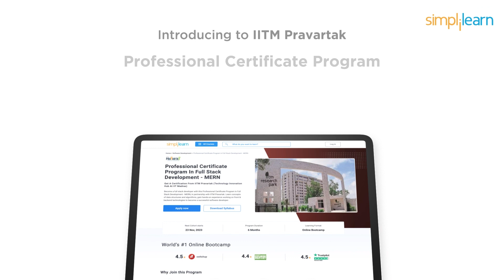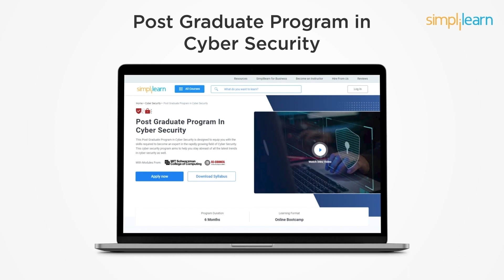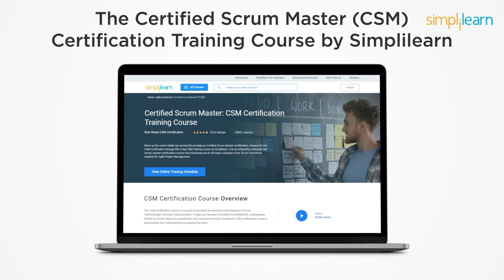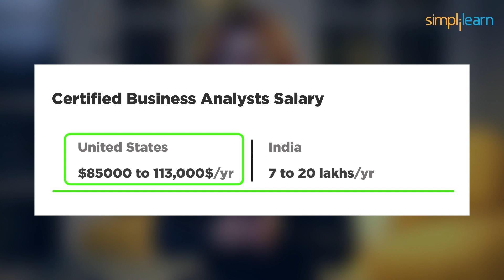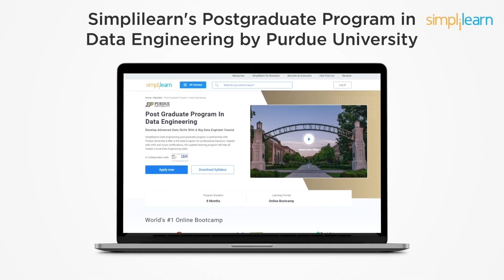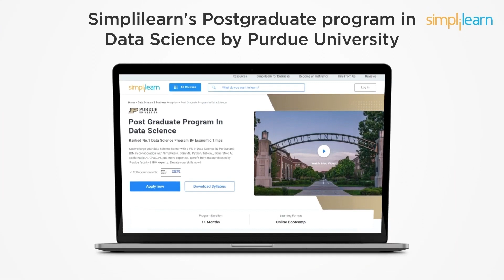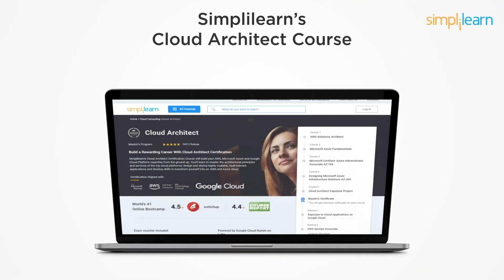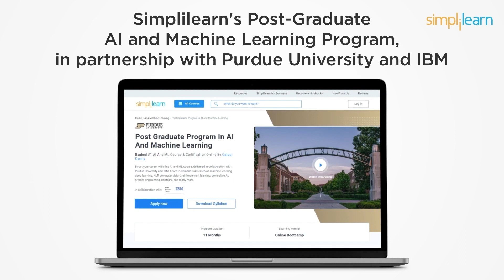Top 10 Certifications For 2026 | Highest Paying Certifications | Best IT Certifications |Simplilearn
This video on Top 10 Certifications For 2026 will acquaint you with information about the top 10 certifications that can assist you to excel in your career. In this tutorial, you will go through a few highest-paying certifications. So, let's dive into the discussion!

00:00 Top 10 Certifications For 2026
00:36 10. Web Development
01:32 9. Cybersecurity
02:25 8. Agile Scrum
03:05 7. Business Analyst
03:59 6. PMP
04:44 5. Big Data
05:39 4. Digital Marketing
06:19 3. Data Science
07:14 2. Cloud Computing
08:04 1. AI & Machine Learning

🔵 10 - Web Development Certification
The employment of web developers in the US job market is set to grow by a solid 16% by 2030. In the US, you can expect to earn anywhere from $62,000 to $158,000 annually.

🔵 9 - CyberSecurity Certification
In the US, cybersecurity analysts can bag anywhere from $84,000 to $164,000 a year, while in India, it's 5 to 40 lakhs.

🔵 8 - Agile Scrum Certifications
It's all about collaborating like a pro and boosting efficiency for project-based work.  Certified scrum masters can fetch salaries ranging from $100,000 to $170,000 in the US and 13 to 20 lakhs in India.

🔵 7 - Business Analyst Certification
The global business analytics market size is projected to reach $684.12 billion by 2030.

🔵 6 - PMP Certification
Certified project managers in the US can earn between $74,000 to $144,000 a year, while in India, it's 12 to 17 lakhs per annum.

🔵 5 - Big Data Certification
In the US, Big Data engineers can earn up to $121,000 to $251,000 per annum. In India, it's 12.3 to 33 lakhs per annum with the right certification.

🔵 4 - Digital Marketing Certification
In the US, digital marketing managers can earn between $60,000 to $160,000 per annum, while in India, it's 7 to 16 lakhs.
🔥 Purdue University (Global): Post Graduate Program In Digital Marketing

Watch the complete video to know the top three certifications !
🔵 3 - Data Science Certification

🔵 2 - Azure Cloud Certification

🔵 2 - AWS Cloud Certification

🔵 1 - AI/ML Certification
🔥 Professional Certificate in AI and Machine Learning, by Simplilearn in collaboration with Purdue University
🔥IIT Kanpur Professional Certificate Course In AI And Machine Learning (India Only)